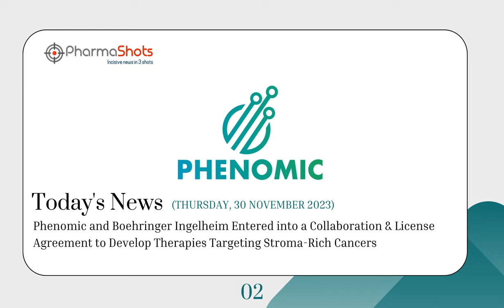LIFE SCIENCES | DAILY NEWS | NOVEMBER 30, 2023 | PHARMASHOTS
PharmaShots DAILY NEWS @NOVEMBER 09, 2023
Watch for Daily Pharma News of :
-Abbvie
-Phenomic
-Opsidio
-Polaris
-SyntheticMR
-Calliditas Therapeutics